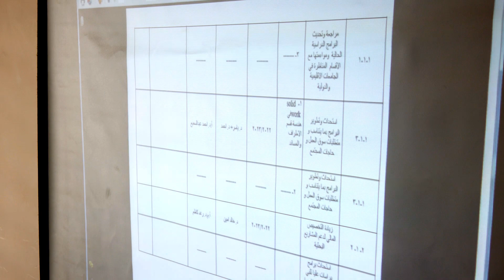تقرير تنفيذ الخطة الستراتيجية لجامعة النهرين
قسم الاعلام والاتصال الحكومي